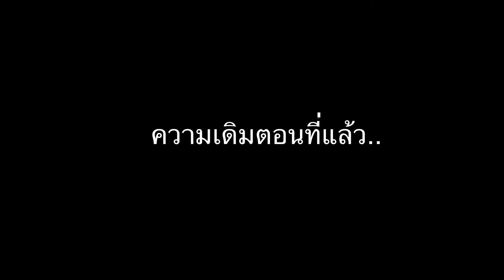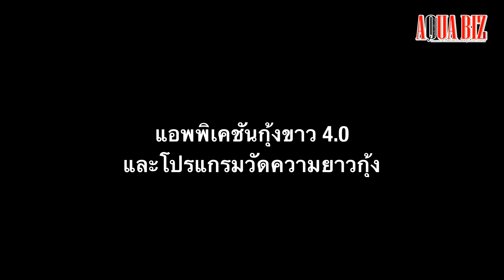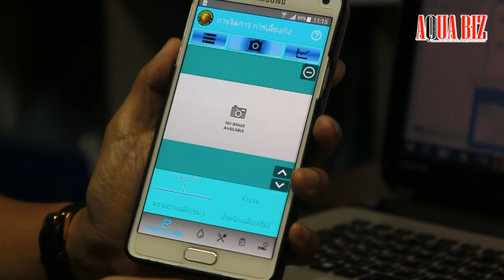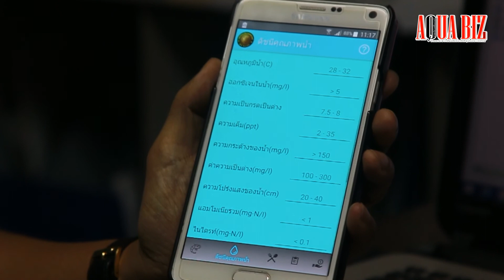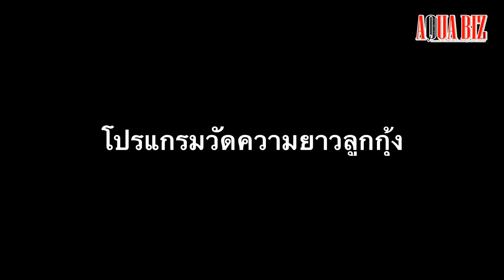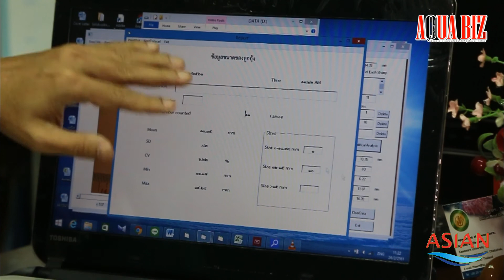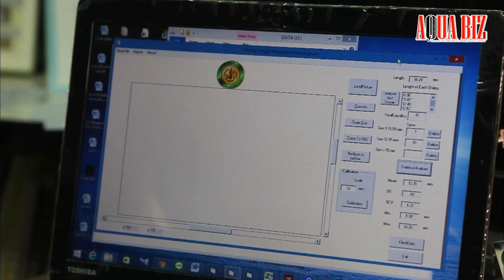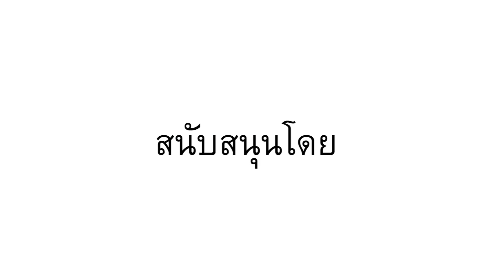สุดล้ำ!! แอพพลิเคชั่นวัดความยาวกุ้ง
แอพพลิเคชั่นสุดล้ำ!

แอพพลิเคชั่นบนมือถือ กุ้งขาว 4.0
เพียงแค่ใช้มือถือถ่ายรูป กุ้งไม่บอบช้ำจากการจับวัดขนาด ผลการวัดแม่นยำ แถมยังช่วยแสดงสภาพอากาศ น้ำขึ้นน้ำลง คุณภาพน้ำ และราคา

โดย รศ.ดร.วราห์ เทพาหุดี
อาจารย์ภาควิชาเพาะเลี้ยงสัตว์น้ำ คณะประมง มหาวิทยาลัยเกษตรศาสตร์

เป็นกำลังใจให้ ยอดมนุษย์เสื้อส้ม ด้วยนะคะ